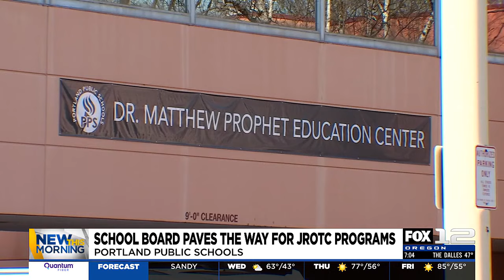Portland Public Schools to allow JROTC programs in high schools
High schools in PPS can now begin the process to establish Junior Reserve Officer Training Corps programs, but the district move came with arguments.